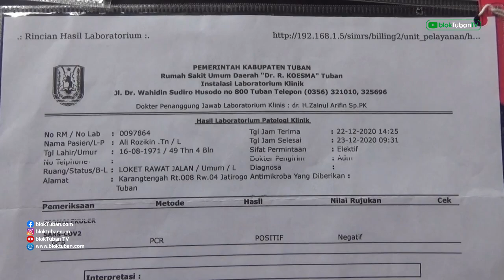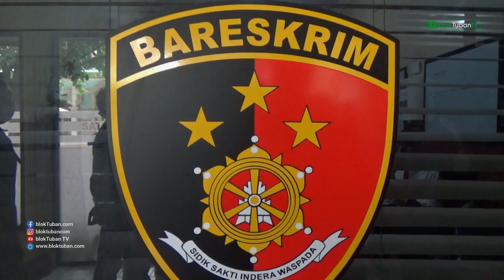Rebut Paksa Jen@z@h C0vid, Tiga Warga Jatirogo Dijadikan Tersangka